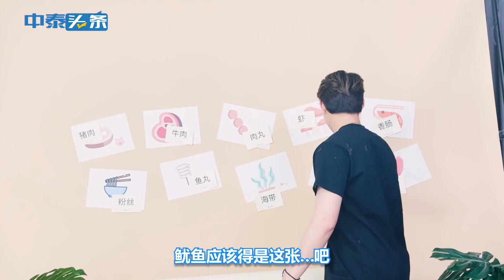[VLOG] 1 Day with Saint Suppapong （黄明明）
มาดูกันว่า 1 วันของหนุ่มเซ้นต์ จะพาเหล่าหมิงเอ๋อร์มา
พูดคุย เล่นเกม ทำอาหารที่แม้แต่ตัวเขาเองก็ไม่เคยมีโอกาสได้ทำมาก่อน

ติดตามคลิปสัมภาษณ์และกิจกรรมสนุก ๆ กับศิลปินอีกมากมาย ได้ที่👇

**ห้ามผู้ใดทำซ้ำ คัดลอก ลอกเลียน ดัดแปลง ปลอมแปลง จัดเผยแพร่ นอกจากจะได้รับอนุญาตจากผู้จัดทำคลิปเท่านั้น**